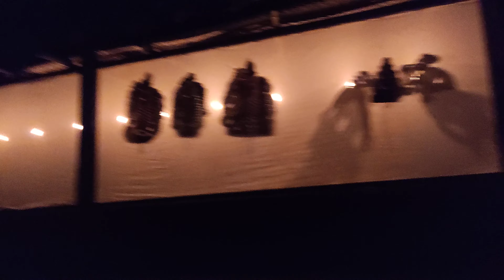തോൽപ്പാവക്കൂത്ത് രണ്ടാം ദിവസം ഖരവധം